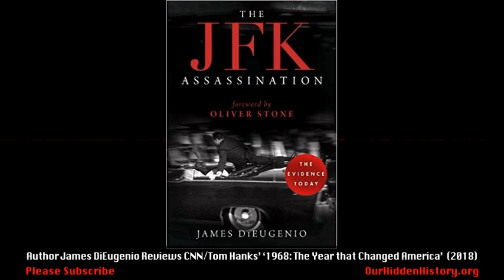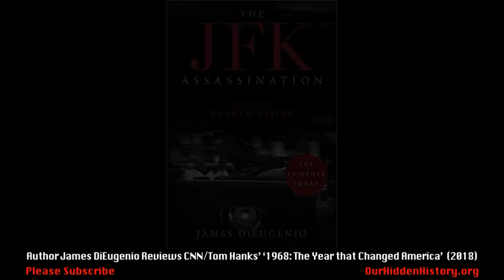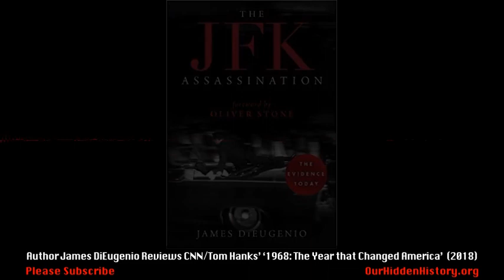James DiEugenio Reviews CNN/Tom Hanks' '1968: The Year That Changed America'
A thoroughly mediocre rendering of a tumultuous year. Mediocre in every way, including aesthetically, concludes Jim DiEugenio.

As many of this site’s readers know, for the recently released book The JFK Assassination: The Evidence Today, this author did a lot of work on the career of actor Tom Hanks. In 1993, on the set of the film Philadelphia, Hanks met music producer Gary Goetzman. A few years after that meeting, Goetzman and Hanks decided to expand their careers into producing movies: both feature films and documentaries. They set up a company called Playtone and began to churn out products that—if one understands who Hanks is—were reflective of both the actor’s personal psyche and his view of the American zeitgeist. That view was accentuated when, in 1998, Hanks first worked with Steven Spielberg on the film Saving Private Ryan. It was while working on this film that the two met and befriended the late historian Stephen Ambrose, who was a consultant on that picture.